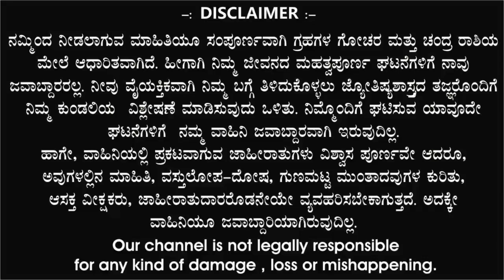Kumbha Rashi | Jupiter Retrograde 2024 | ಕುಂಭ ರಾಶಿ | ಗುರು ಹಿಮ್ಮೆಟ್ಟುವಿಕೆ 2024 | Kumbha Guru Graha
S89 TV,

ಕುಂಭ ರಾಶಿ ಗುರು ಹಿಮ್ಮೆಟ್ಟುವಿಕೆ 09 October 2024

|| ಕುಂಭ ರಾಶಿ ನೌಕರಿ || ಕುಂಭ ರಾಶಿ ವ್ಯಾಪಾರ || ಕುಂಭ ರಾಶಿ ಶಿಕ್ಷಣ || ಕುಂಭ ರಾಶಿ ಕೌಟುಂಬಿಕ ಜೀವನ || ಕುಂಭ ರಾಶಿ ಪ್ರೇಮ ಜೀವನ || ಕುಂಭ ರಾಶಿ ಆರ್ಥಿಕ ಜೀವನ || ಕುಂಭ ರಾಶಿ ಆರೋಗ್ಯ || ಕುಂಭ ರಾಶಿ ವಾರ ಭವಿಷ್ಯ, ಕುಂಭ ರಾಶಿ ದಿನ ಭವಿಷ್ಯ, ಕುಂಭ ರಾಶಿ ಮಾಸಿಕ ರಾಶಿ ಭವಿಷ್ಯ, ಕುಂಭ ರಾಶಿ ವರ್ಷ ಭವಿಷ್ಯ, ಕುಂಭ ರಾಶಿ ದೈನಂದಿನ ಭವಿಷ್ಯ, ಕುಂಭ ರಾಶಿ ಜ್ಯೋತಿಷ್ಯ ಫಲಗಳು, ಕುಂಭ ರಾಶಿ ಯೋಗ, ಕುಂಭ ರಾಶಿ ತಿಂಗಳ ಫಲಗಳು

KumbhaRashi Daily Horoscope, KumbhaRashi Monthly Horoscope 2024, KumbhaRashi Astrology 2024, KumbhaRashiJyothishafala2024, KumbhaRashiYearlyHoroscope2024, KumbhaRashiVaraBhavishya2024, KumbhaRashiDinaBhavishya2024, KumbhaRashiSunTransit2024, KumbhaRashiWeeklyHoroscope2024,

ಜ್ಯೋತಿಷ್ಯ ಬೆಳಕು Jothisha belaku astrology, Anand audio, Ytv kannada, Namma kannada, Kannada master, Tv9 kannada, Divine media, Public colours, Bhavishya Darpan 4,